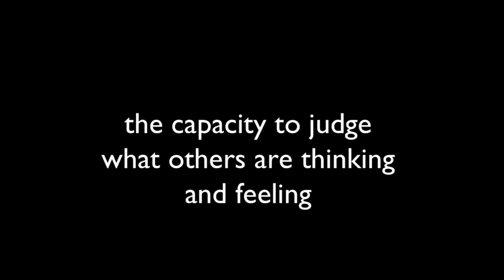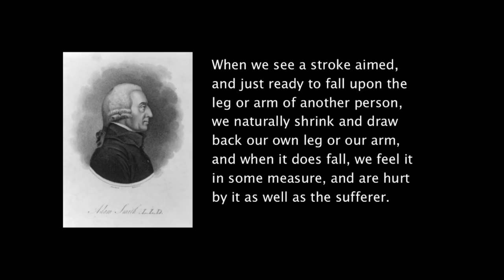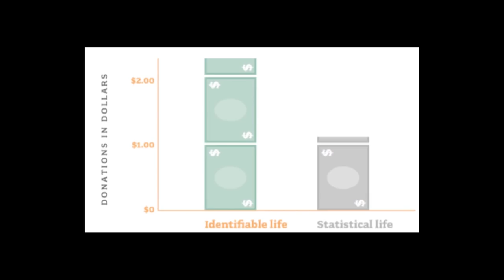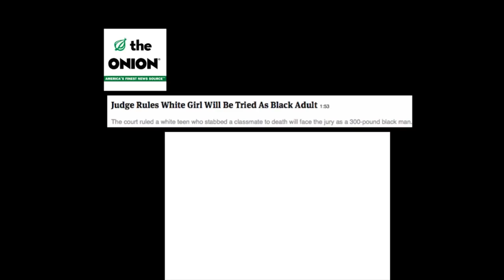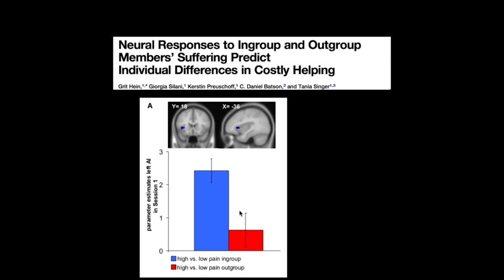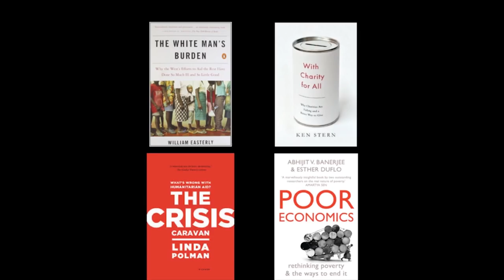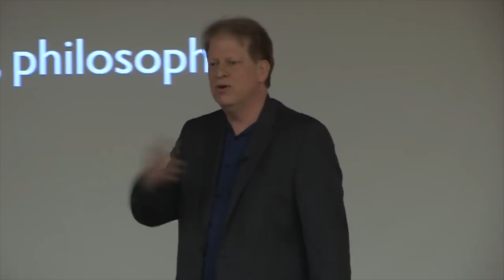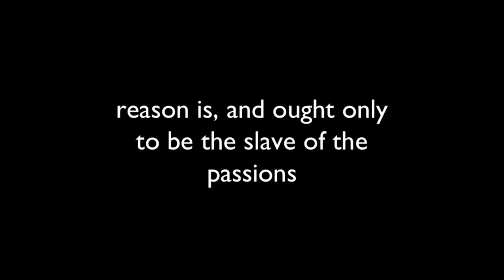Paul Bloom: Against Empathy